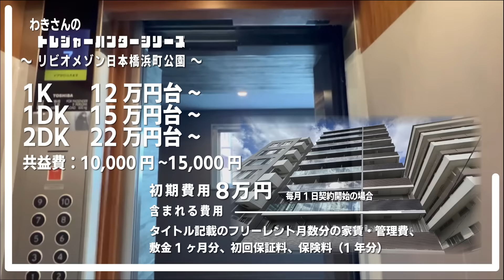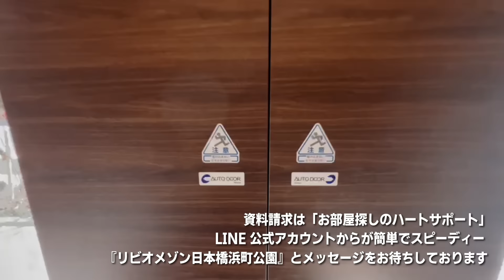※募集終了※初期費用「13万円ハトサポパック」家賃無料2ヶ月に変更中【リビオメゾン日本橋浜町公園】浜町駅｜ルームツアー参考動画（最終更新日2024年10月28日）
毎日8:30〜22:00
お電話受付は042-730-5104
10:00〜18:30（水曜日のみ10:00〜16:00）

物件名
リビオメゾン日本橋浜町公園
初期費用「13万円ハトサポパック」　フリーレント2ヶ月
内訳：貸主FR2
※フリーレント＝賃料無料期間
※動画内では初期費用8万円とご紹介しておりますが初期費用「13万円ハトサポパック」に変更となっております

▼ハトサポパックには下記費用が含まれます。
●2ヶ月分の賃料（管理費）
●敷金1ヶ月
●初回保証料※1
●初回保険料（1年分）※2
●仲介手数料
→上記コミコミで契約金13万円でご入居頂くことが可能です！

▼その他費用
・ペット飼育時（小型犬or猫1匹まで）：敷金1ヶ月積増
・口座振替事務手数料：110円（税込）/月
・退去時通常清掃費用：（1K・1DK）41,800円（税込）（2DK）55,215円（税込）
・短期解約違約金：1年未満の解約の場合、総賃料1ヶ月

物件詳細

▼所在地
・東京都中央区日本橋浜町2-60-9
▼設備
・エアコン/バストイレ別/浴室乾燥機/宅配ボックス/システムキッチン/オートロック/シューズボックス/クローゼット/バルコニー/独立洗面台/室内洗濯機置場/
※ペット相談可（小型犬or猫1匹まで）：敷金1ヶ月積プラス
▼構造
・鉄筋コンクリート造地上10階建
▼間取り（面積）
・1K（ー㎡）
・2DK（ー㎡）
▼築年月日
・2023年１月
▼交通
・都営新宿線　浜町駅　徒歩1分
・都営浅草線　東日本橋駅　徒歩6分
▼賃貸戸数
・36戸
・1K　ー円（ー円）
・2DK　ー円（ー円）
▼敷金/礼金
・1ヶ月/0ヶ月
▼契約期間
・普通借家　2年
▼更新料
・新賃料の1ヶ月分

※1 賃貸保証委託契約必須　 ｸﾚﾃﾞｨｾｿﾞﾝ･ﾚｼﾞﾃﾞﾝﾄｱｼｽﾀﾝｽ 他2社　初回保証委託料(最低15,000円)：月額賃料等の50％、
２年目以降：10,000円/年
※2 借家人賠償責任保険を付帯した家財保険料にご加入いただきます。契約完了後にキャッシュバックさせて頂きます。

免許年月日:令和5年12月25日